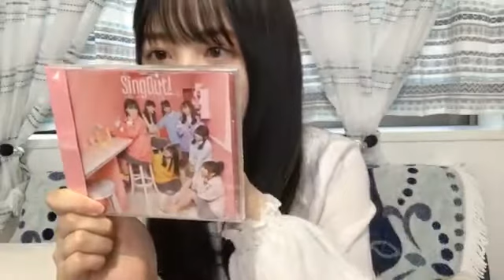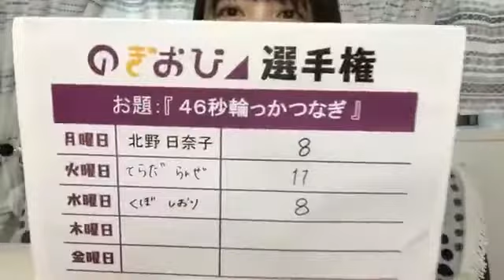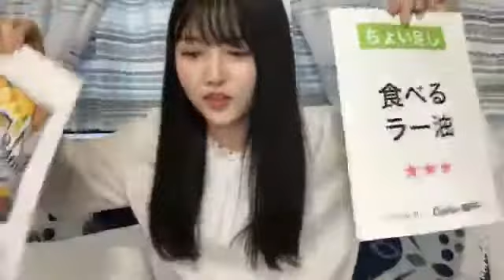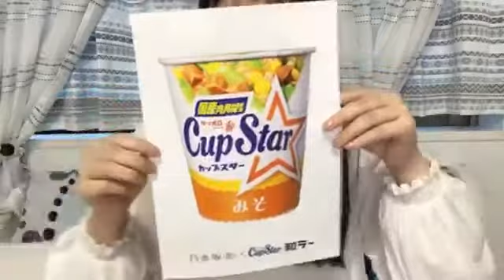[2019年06月05日] 乃木坂46 Showroom - 久保史緒里 (Kubo Shiori)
Showroom dari Nogizaka46 Kubo Shiori tanggal 05 Juni 2019
乃木坂46の久保史緒里のShowroom、2019年06月05日
(190605)